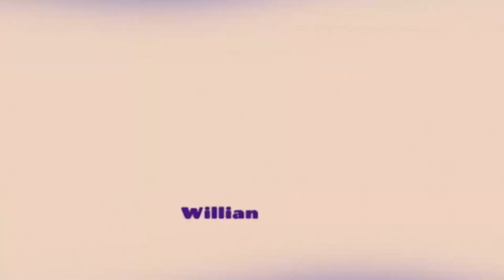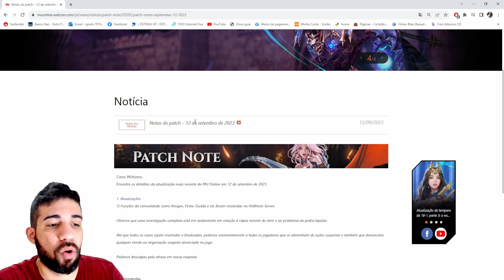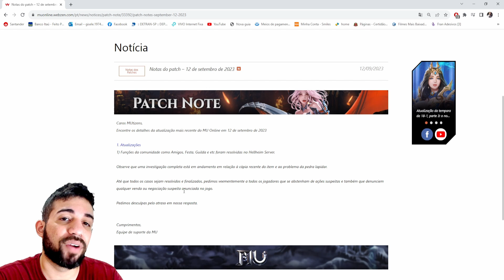[Mu Global] JA ESTOU COM SAUDADES DE VC MARKET | WEBZEN INVESTIGANDO EM MODO TARTARUGA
Cupom GAMA